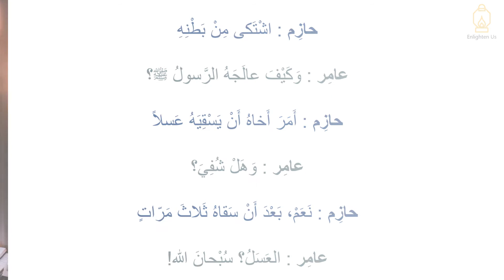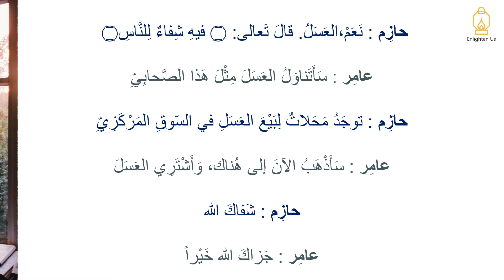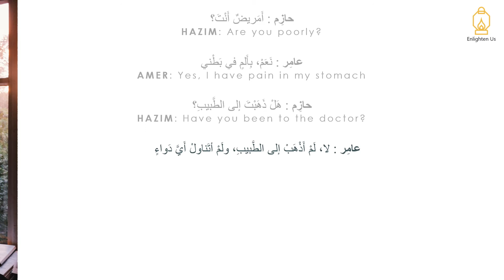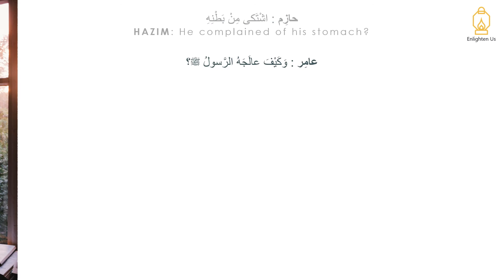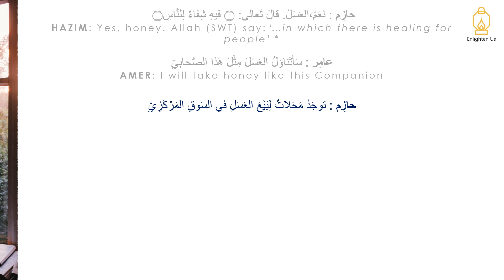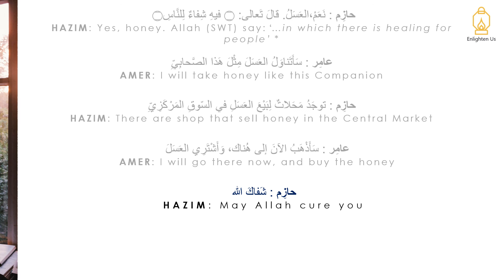Learn Arabic | Story Time: In Honey, There Is a Cure - في العَسَلِ شِفاءٌ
Learn how to read Arabic without harakat (vowels). Learn Arabic vocabulary for beginners.

🌐 Visit enlightenusarabic.com for additional resources including 📑 downloadable PDF guides.

📚 Other useful resources:
The Hans-Wehr Dictionary
Al-Arabiya Baynah Yadayk - Arabic at Your hand